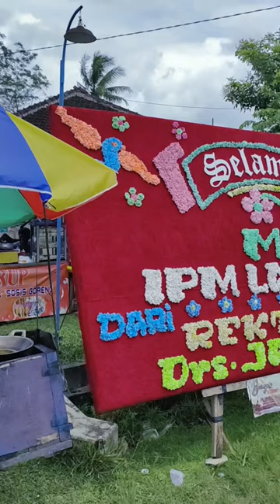Rektor UM Metro Hadiri Musyda IPM Lampung Timur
Alhamdulillah hari ini Sabtu, 5 Februari 2022 saya mendapat kehormatan untuk menjadi narasumber dalam acara Musyawarah Daerah ke X Ikatan Pelajar Muhammadiyah Lampung Timur dan Diskusi Publik mengenai Peran Pelayanan Publik dalam Dunia Pendidikan.

Pelayanan publik dikatakan sebagai upaya pemenuhan kebutuhan. Pelayanan publik dalam dunia pendidikan memiliki pengaruh yang sangat besar, hal ini dapat dilihat jika pelayanan publik dalam dunia pendidikan sudah baik maka kualitas pendidik, kualitas peserta didik, kualitas institusi pendidikan, dan kualitas sarana prasana mengalami peningkatan yang pesat.

Saya sangat senang bisa berbagi pengalaman dan pengetahuan kepada adik-adik Ikatan Pelajar Muhammadiyah Lampung Timur bersama Sekretaris Daerah Lampung Timur, Kepala Obudsman RI Perwakilan Lampung, dan Ketua KNPI Lampung.

Semoga Ikatan Pemuda Muhammadiyah Lampung Timur semakin Sukses dan selalu Jaya.

IPM JAYA!!